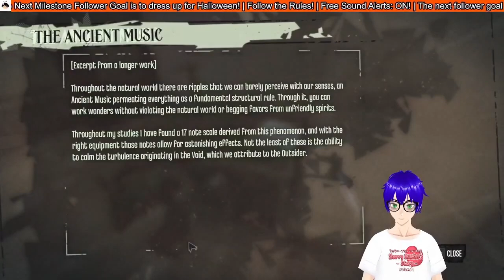Dishonored: Movie (Part 2 of 2) | Full Streams Playthrough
And now here's Part 2 of this big movie film thing!

✱ Featured: Dishonored